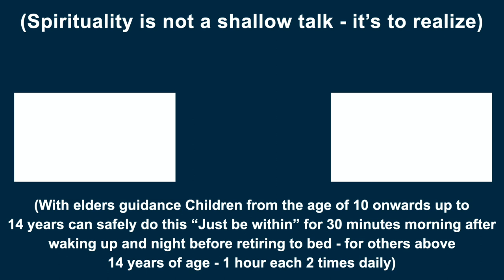காந்தமும், இரும்பும் போல உத்தம ஆன்ம சாதகனுக்கு குரு சன்னதி! | சுவாமி அருணாசல ரமணன்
Sincere seeker of Truth is attracted to the Presence of Awakened beings like iron and magnet